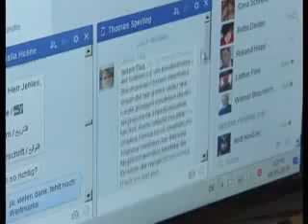ZDF Drehscheibe 2014